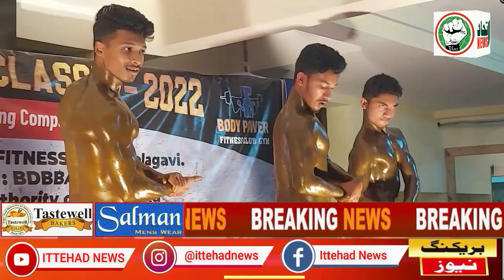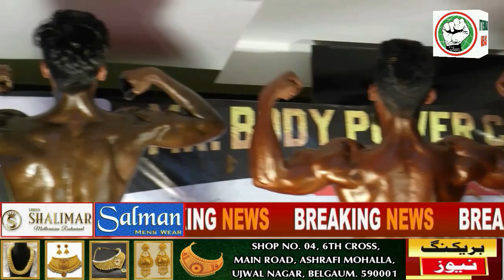ITTEHAD NEWS | BELGAUM |- MR. BODY POWER CLASSIC - 2022 (18-12-2022)